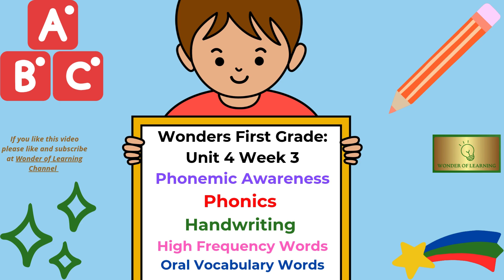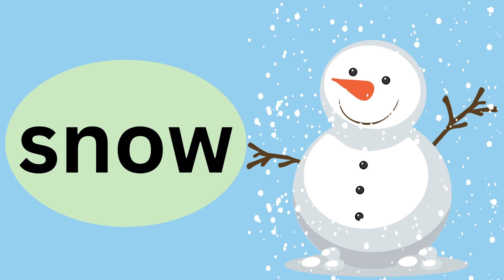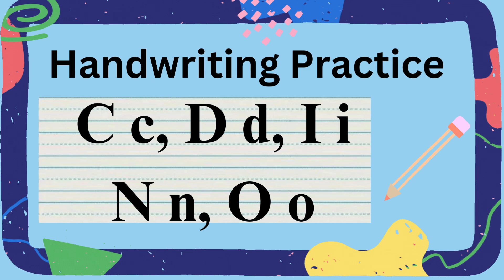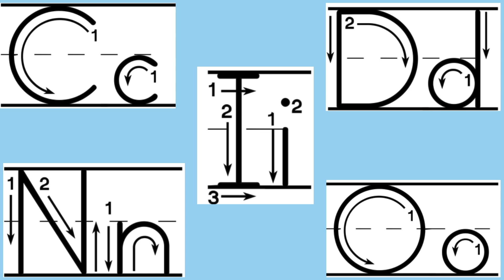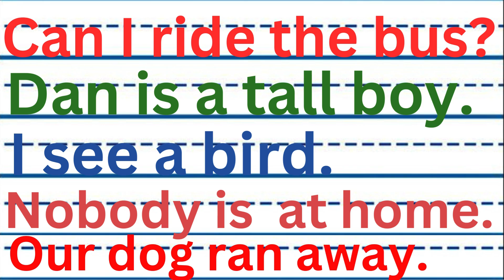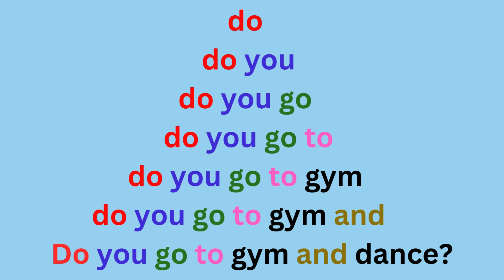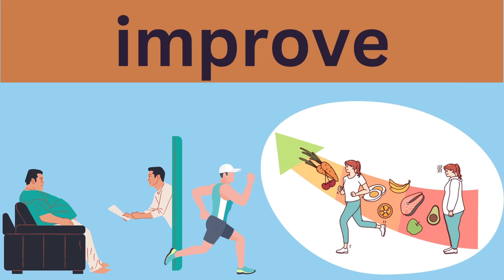Wonders~ Kindergarten~ Unit 4 Week 3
In this video we will learn: Phonemic Awareness, Phonics, Handwriting, High Frequency Words, and Oral Vocabulary Words for Wonders Unit 4 Week 3